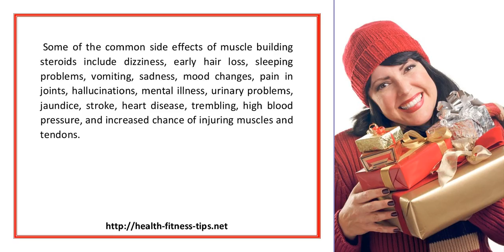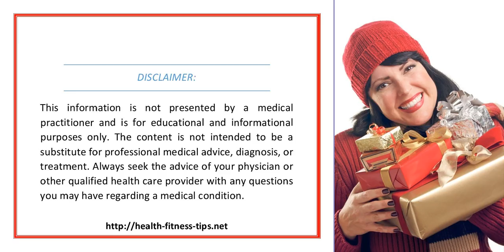What Are Muscle Building Steroids